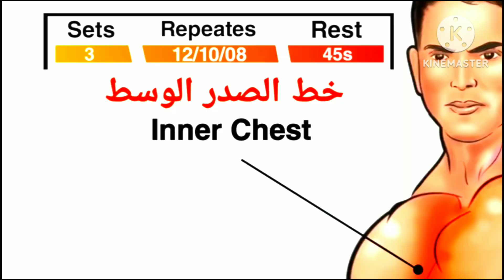Workout Creator/ home and Gym/ 5 Best Chest Dumbbells Effective Chest Exercises At home